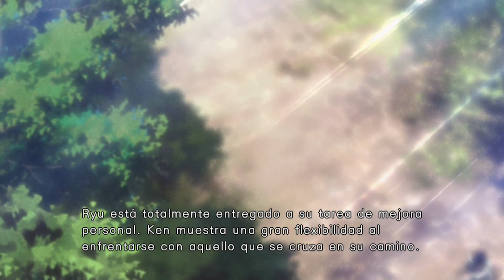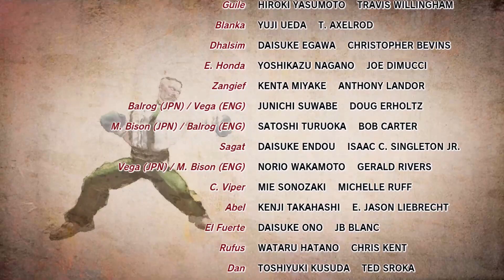Capcom Fights with Gouken | Super Street Fighter IV Arcade Edition | Xbox One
Fighting on SSFIV with Ryu's and Ken's master Gouken.